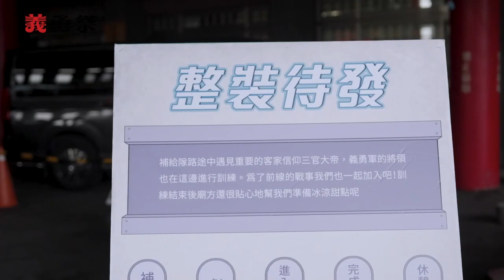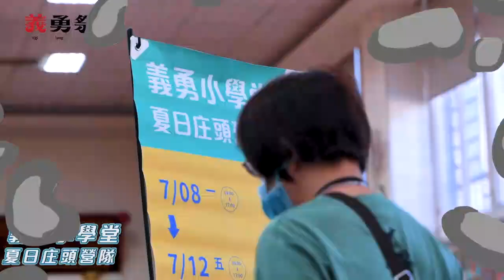桃園市政府客家事務局-2024乙未客家戰役文化季